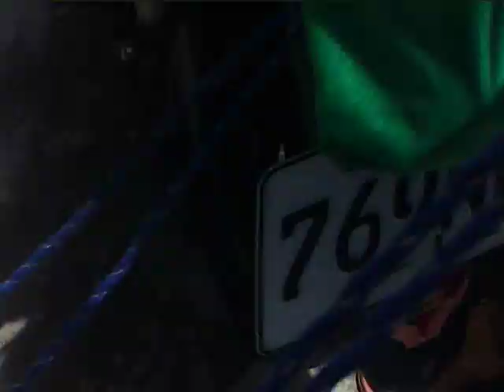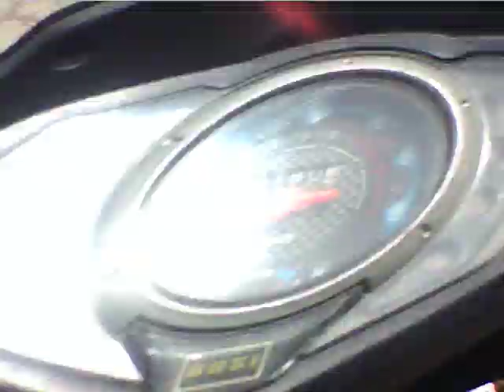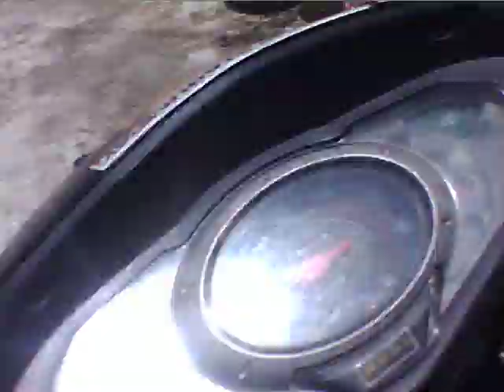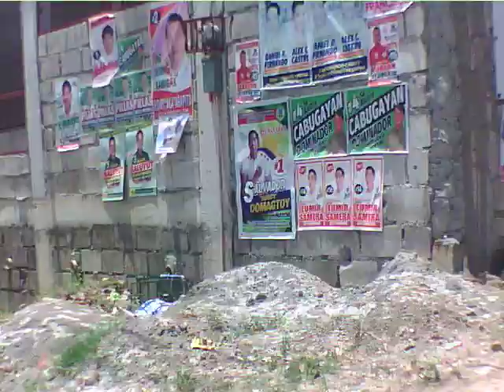HATED KAY ATE MILA SA RANGSO SJDMBULACAN!